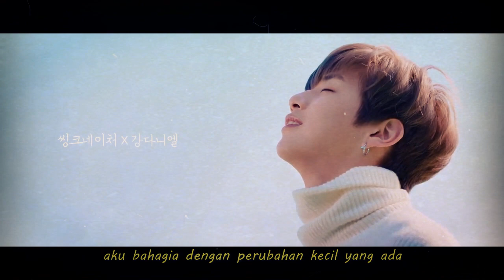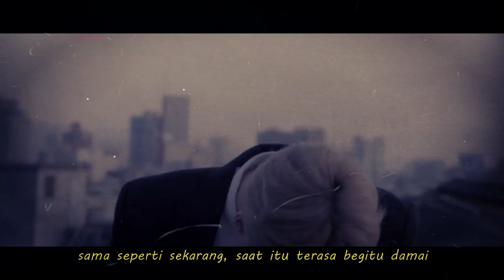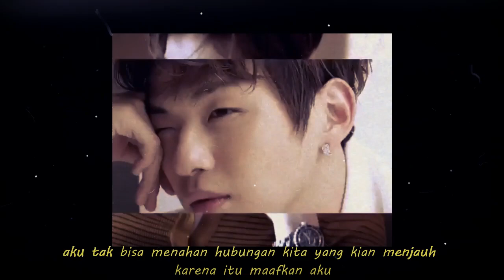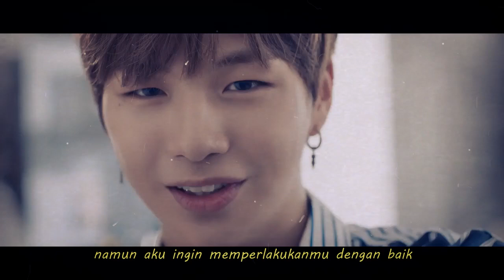Me After You - Kang Daniel FMV (Sub Indo)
minta pendapatnya dong buat video yang aku buat ini gimana? ^^